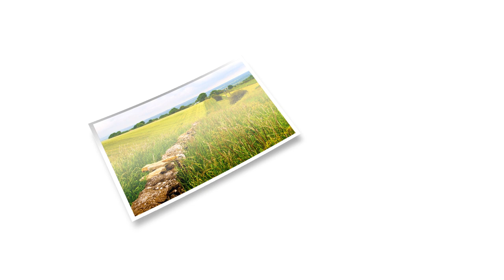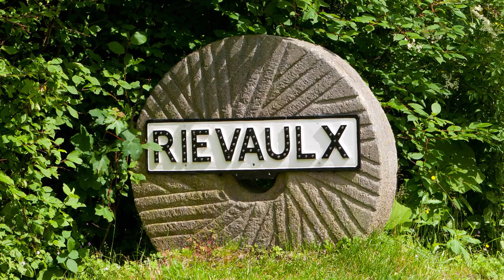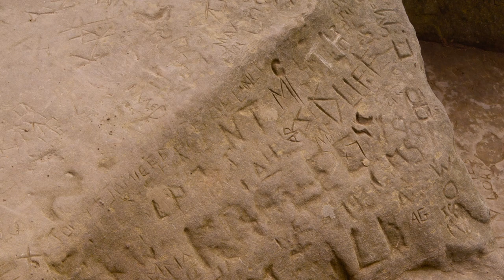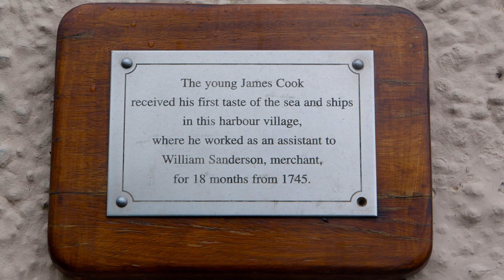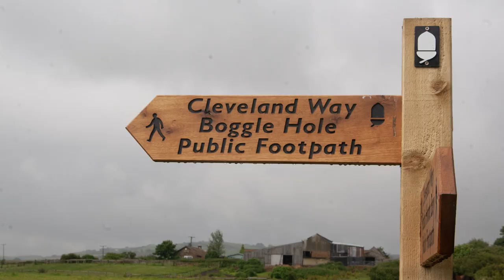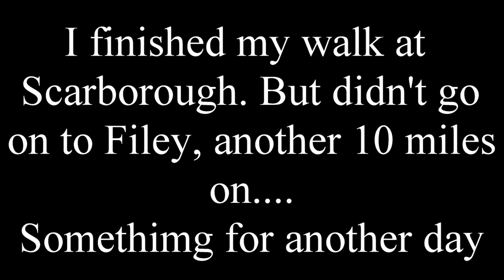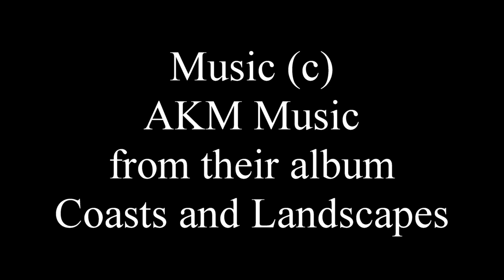Images from The Cleveland Way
Follow Alan as he takes you on a slide show journey along the, 'Cleveland Way', long distance walk, in North Yorkshire. From landscape to the Coast.

Buy Alan's book, The Cleveland Way; 100 miles of mud, sweat and tears, which follows Alan's journey in this delightful, humorous and entertaining book. Written in a day to day diary style with colour photographs throughout. This book is a must have to read before setting of on this wondrous journey yourself.
This book is self published by Alan and is a, 'print on demand', book direct from, Blurb.com, you will have to pay postage.